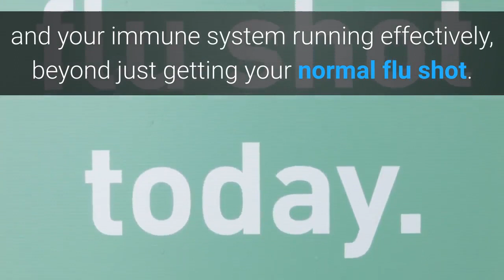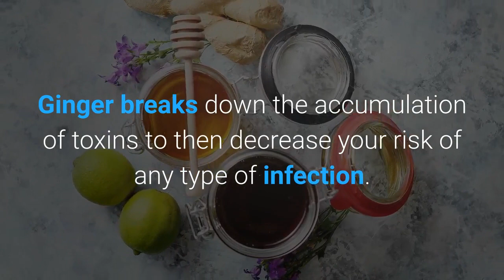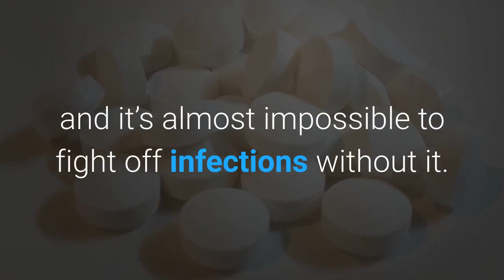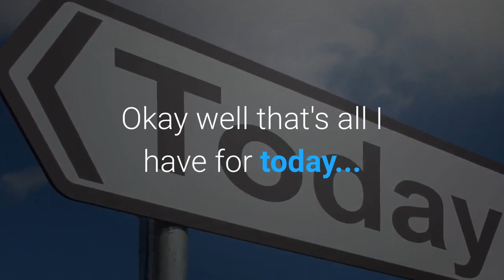6 Foods That Fight The Flu [How To Fight The Flu]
6 Foods That Fight The Flu [How To Fight The Flu]

When you least expect it, nothing tosses a wrench right into your life fairly like getting unwell. Flu season can be unsafe to your wellness, so make certain you're informed concerning the most effective methods to look after yourself via the winter months.

This is going to be a big year for the flu as we all recognize because it maintains starting earlier as well as earlier annually.

Because there are a lot of different kinds walking around, it is essential to maintain your body solid and also your immune system running effectively, past just getting your regular influenza shot.

Wth that stated these 6 foods will certainly help protect against infections and enable you to recuperate quicker from Influenza.

1. Ginger.

Ginger breaks down the buildup of toxins to then lower your danger of any type of type of infection.

When you have a cold will soothe your throat as well as assistance alleviate your symptoms, ingesting it in the form of ginger tea. all while helping you ward off even worse health problems, like the influenza.

2. Black Currants.

There's a reason physicians advise alcohol consumption great deals of orange juice when you have a cold.

Vitamin C is a substantial immunity booster and black currants have five times the quantity that oranges do.

These berries are also abundant in antioxidants, which assist calm aching throats and also ease signs and symptoms of the influenza.

Furthermore, their sharp taste makes them a great enhancement to your morning healthy smoothie.

3. Fish.

Fish is a fantastic source of nutrients to maintain you solid during the height of flu period. It additionally consists of vitamin B12 which is known to strengthen your immune system.

4. Pork.

To fish, pork's protein degree is excellent for maintaining your stamina this winter season.

It's minimal understood for its equally impressive zinc web content.

Zinc is a crucial mineral because your body can deficient itself, as well as it's practically difficult to eliminate off infections without it.

5. Garlic.

Garlic isn't just for outstanding taste. As a prebiotic, it promotes the production of good microorganisms in your colon et cetera of your digestive system.

Making it less likely for you to get sick in the first place.

Some milk items, like Greek yogurt, can likewise accomplish this, yet they are recognized to cause an increase of mucous, which usually isn't what you require this time around of year.

6. Kale.

Kale is classified as a superfood for a good reason. It is just one of the healthiest veggies out there however it's especially vital for flu avoidance.

It detoxifies and also eases your liver so it can do its job of producing immunity-boosting cells better.

Nutrients such as vitamin An as well as glutathione discovered in kale can additionally assist battle infections.